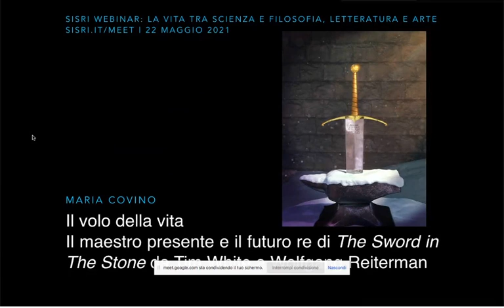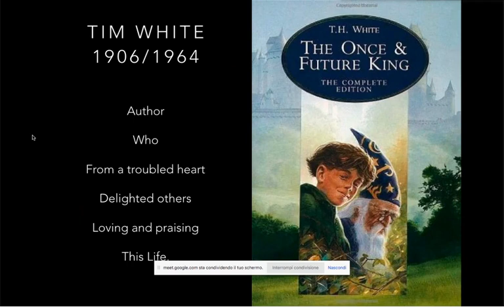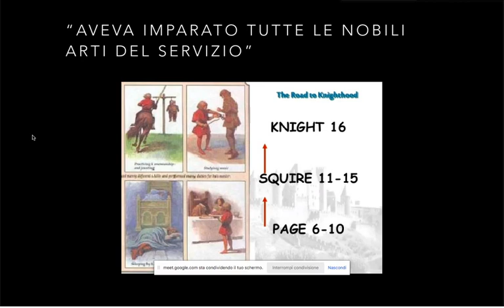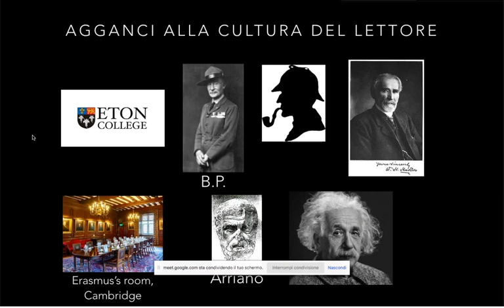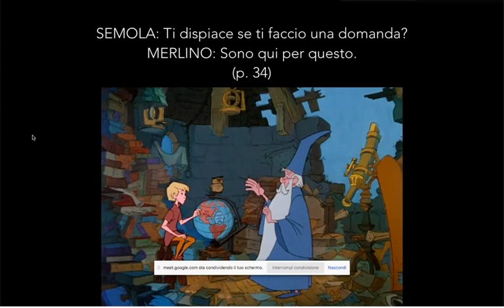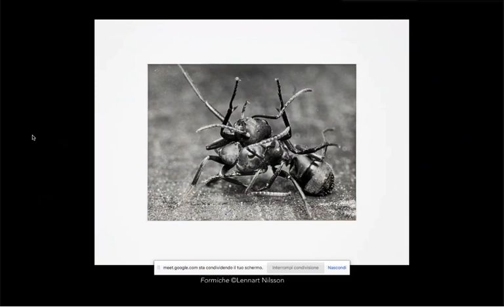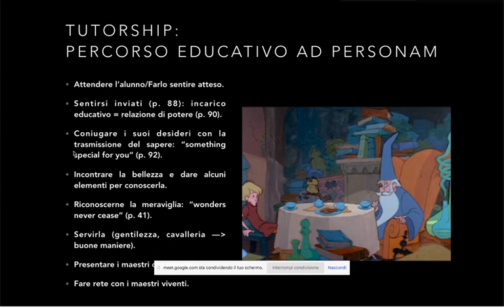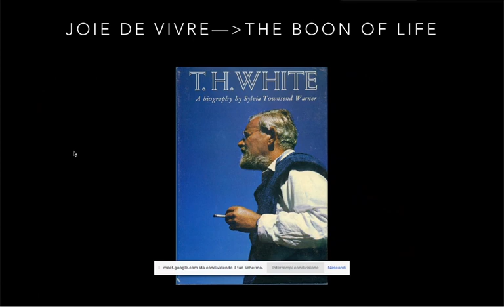Maria Covino - Il volo della vita: maestro e futuro re di “The sword in the stone” (22.05.2021)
Il contributo riflette sul ruolo che il maestro ha nell’accompagnare il discente nella sua conoscenza autentica della vita biologica, storica, geografica e affettiva.
Partendo dall’analisi letteraria di The Sword In The Stone (1938) di Tim White e dalla presentazione di alcuni fotogrammi dell’adattamento cinematografico (1963) di Wolfgang Reiterman per la Disney, i partecipanti faranno esperienza della pedagogia sperimentale di Merlino, per dimostrare come la trasmissione della cultura avvenga in un continuum tra corpo e mente e tra dimensione naturale e dimensione culturale. La pedagogia di Merlino sarà definita anche in contrasto con quella messa più inconsapevolmente in atto da Sir Ettore, tutore legale di Semola e rappresentante di una educazione impersonale e guidata da obiettivi e standard esterni alle persone del docente e del discente.
I cenni al carteggio storico di tutta la vita tra Tim White e il suo professore dei tempi di Cambridge, Leonard Potts, metterà in luce l’idea fondante della narrazione: Semola può fare un’esperienza reale e formativa del vivente grazie alla tutorship di Merlino, che contribuisce con tutta la sua persona a tale educazione. I desideri e i bisogni educativi di Semola vengono sapientemente orientati da Merlino in modo da renderli, nel presente e nel futuro, motore per un esercizio del potere, consapevole e giusto.